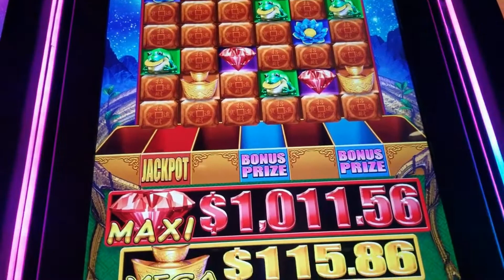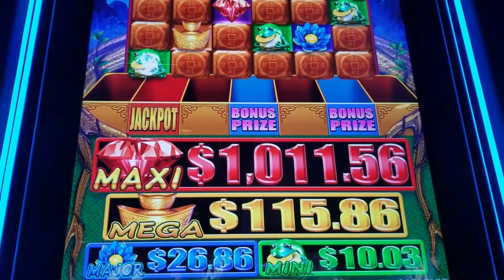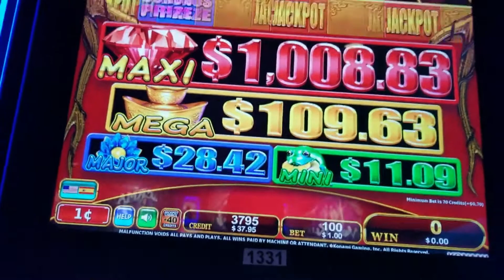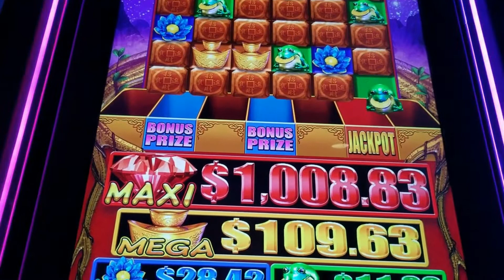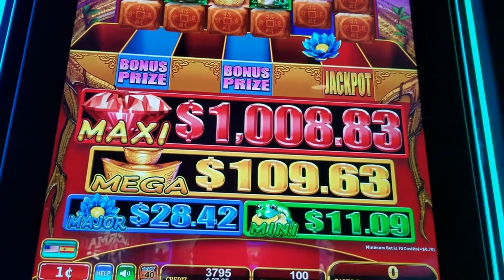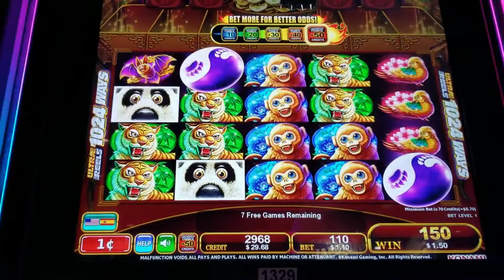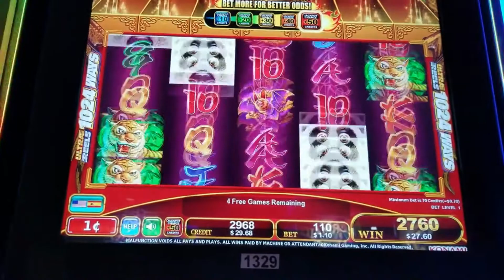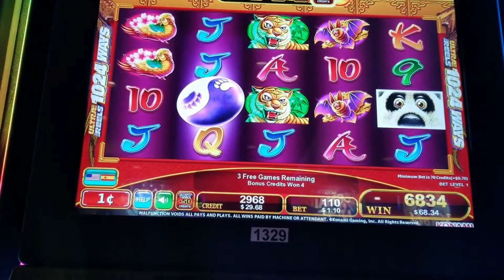💥 PANDA FIRECRACKER - 2 BONUSES! 🤪 AND 2 PROGRESSIVE DROPS!💥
My strategy teaches how to win with minimum bet. This allows you to play often.  $25 is a good bonus if you only put $5 in the machine.  Watch me win, Win, WIN!

The Video Poker Edge, 2nd Edition by Linda Boyd

Take more of your winnings home with you.